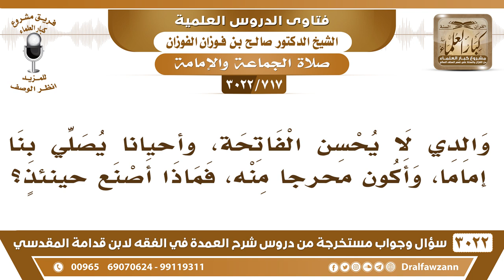[717 -3022] والدي لا يحسن الفاتحة، وأحياناً يصلي بنا إماماً، وأكون محرجاً منه، فماذا أصنع حينئذٍ؟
-"[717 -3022] السؤال: والدي لا يحسن الفاتحة، وأحياناً يصلي بنا إماماً، وأكون محرجاً منه، فماذا أصنع حينئذٍ؟
الجَوَابُ: ما يصلح لأن الصلاة ما فيها مجاملة، تقول له يا أبي هذا ما يصلح، أنت ما تحسن قراءة الفاتحة، وقراءة الفاتحة ركنٌ من أركان الصلاة، فلا يصلح، الدّين ما فيه مجاملات، نعم.
للاشتراك في قناة الشيخ صالح الفوزان

للاستفسار والإقتراحات والدعم
رئيس الفريق
لمشروع كبار العلماء